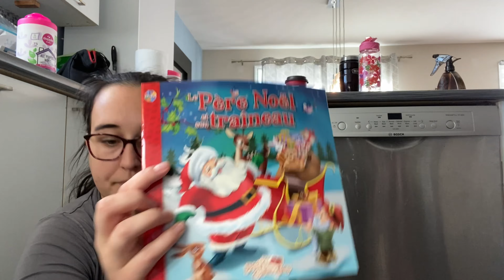36: RDV BÉBÉ, HAUL DOLLARAMA ET CHILL AVEC NOUS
Salut la gang! J'ai consulté le médecin de Ruby dû au fait que elle a un ganglion enflé depuis 2 semaines, on chill en famille et je vous montre mes achats du Dollarama. Merci de me suivre :)